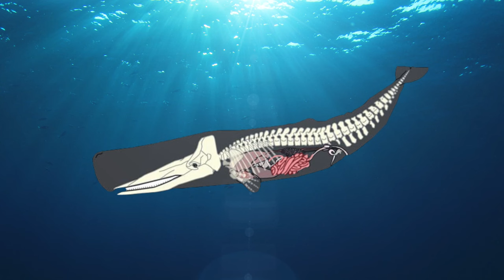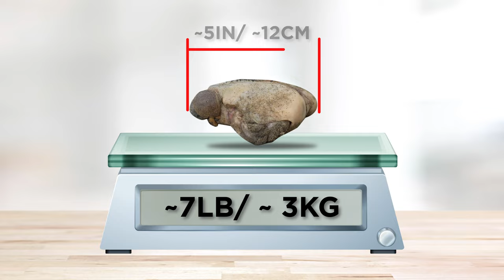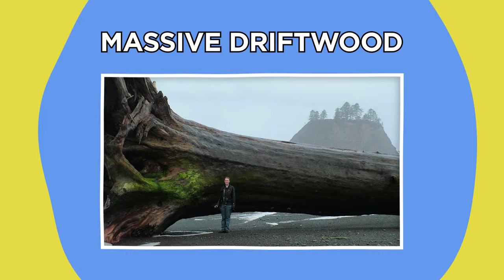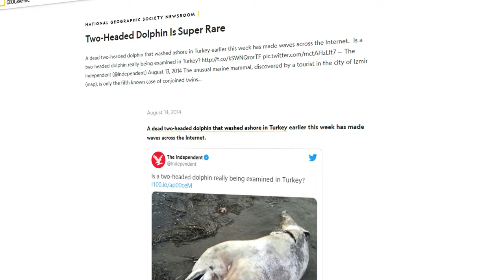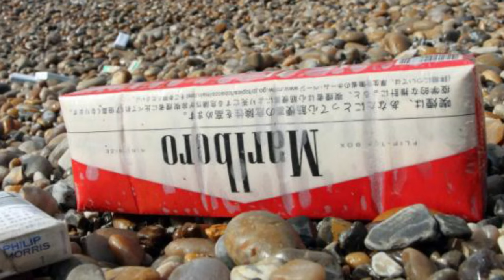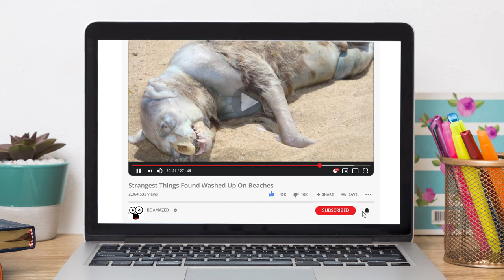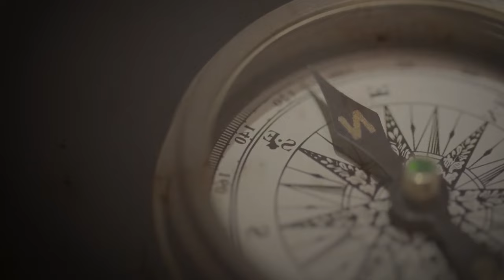Strangest Things Found Washed Up On Beaches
Lots of strange things wash up on beaches now and again. From huge eyeballs to expensive vomit, lets take a look at the strangest things found washed up on beaches!

Legal Stuff.